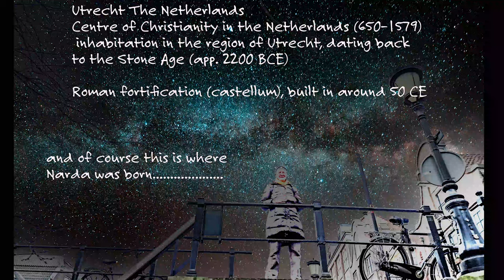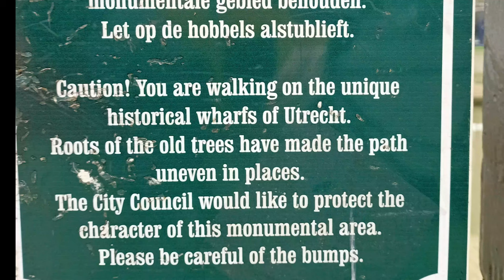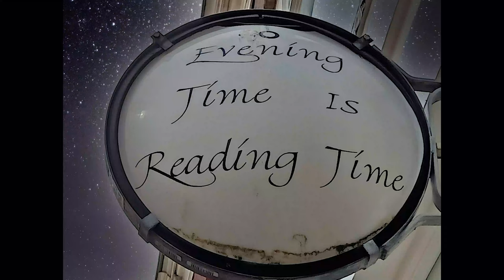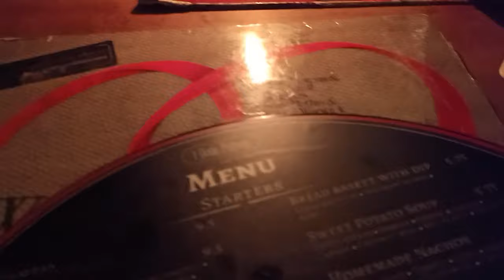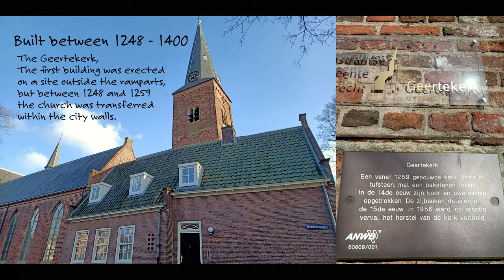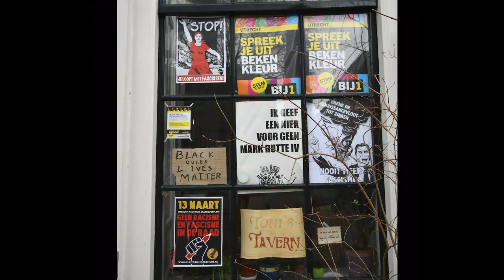Utrecht The Netherlands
Utrecht